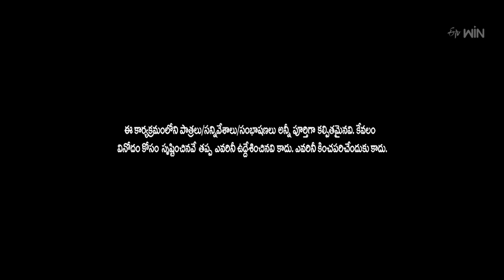Raghava Lawrence Speech | Dhoom Dhaam Dasara | ETV Dasara Spl Event | 23rd October 2023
Raghava Lawrence comes onto the stage with an inspiring speech about his life struggles and experiences.